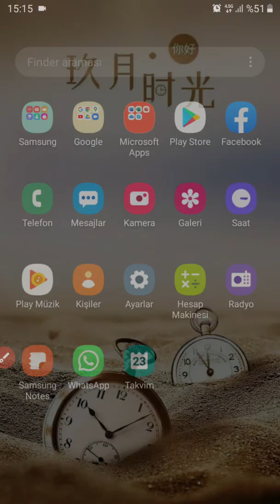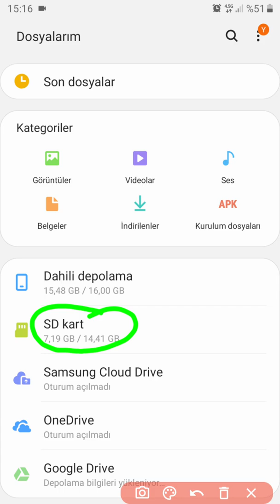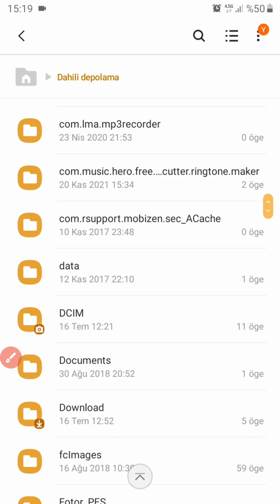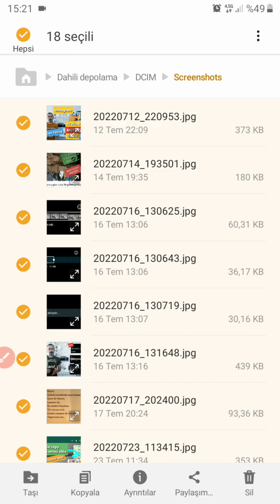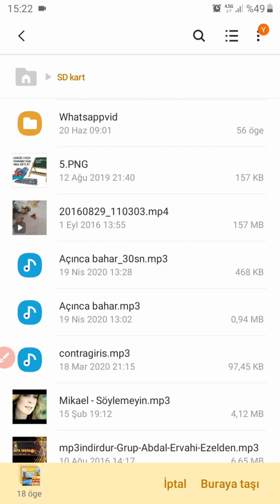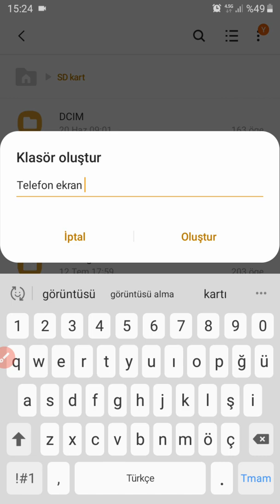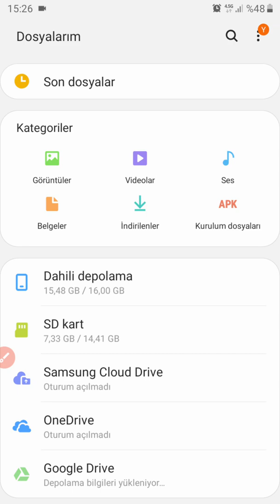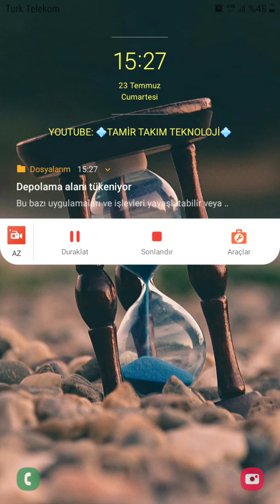samsung dosya taşıma, kopyalama, silme, yeni klasör oluşturma, telefon hafıza boşaltma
Samsung telefon hafızasından sd karta, sd karttan telefona dosya taşıma, kopyalama yapmak isteyenler için hazırlanmış bir videodur. Bu video ile sd karta fotoğraf ve video taşıma nasıl yapılır öğrenmiş olacaksınız.
samsung dosya taşıma,
samsung dosya kopyalama,
samsung dosya silme,
Samsun telefonda klasör nasıl oluşturulur.
Samsung depolama alanı boşaltma,
Telefon hafızası boşaltma,
Samsung dosya transferi, telefon depolama alanını boşaltarak daha fazla uygulama yükleyebilirsiniz.